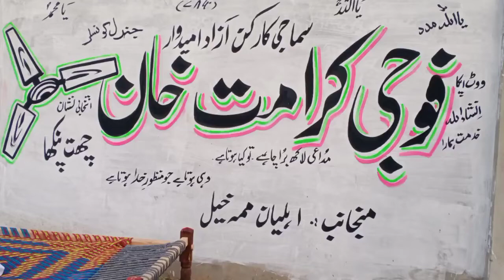ووٹ آپکا اللہخم مرا سمی رک ازاد امیدوار فوجی کرامت خانجنرلکونسلرانتخابی نشان چھت پنکھا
ووٹ آپکا
انشاءاللہ
خدمت ھمارا

سماجی کارکن ازاد امیدوار فوجی کرامت خان
جنرل کونسلر
انتخابی نشان چھت پنکھا